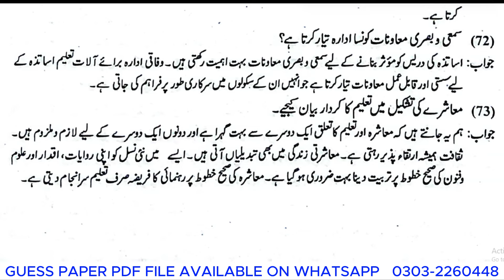9th Class Education Solved Guess Paper 2024 - Class 9 Education Important Questions for Board Exam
9th class education solved short questions guess paper 2024 - class 9 education most important questions for final board exams.

9th class education guess paper 2024,
9 class education guess paper 2024,
education 9th class guess paper,
education 9 class guess paper 2024,
9th education guess paper 2024,
education guess paper class 9,
education paper 9 class,
education guess paper,
education 9th class guess paper 2024,
guess paper 9th class 2024,
9th class education,
education ka guess paper,
education ka paper ninth class,
education paper 9th class 2024,
9th class education guess paper,
class 9 education guess paper 2024,
education class 9 questions and answers,
education guess paper 9th class 2024,
education paper,
education paper 2024,
guess paper 9th class 2024 education,
9th class education paper,
9th class education paper 2024,
Education,
education 9th class,
9 class education,
9th class education mcqs,
9th class ka physical education ka paper 2024,
education ka paper 9th class,
nar science college,
9 class education paper 2024,
9th class education question answer,
9th class guess paper 2024 education,
9th class paper education,
class 9 physics guess paper 2024,
education guess paper 9th class,
education ka gas paper,